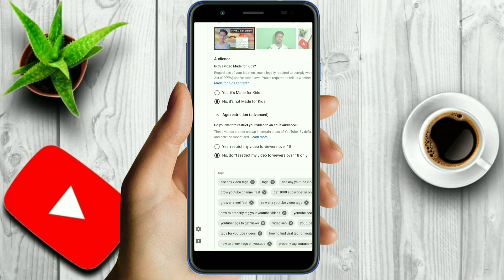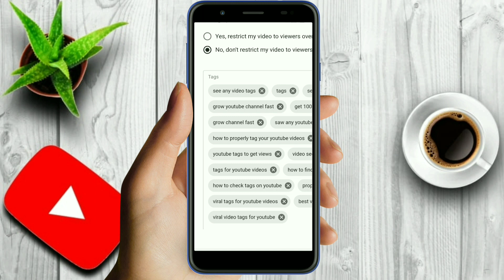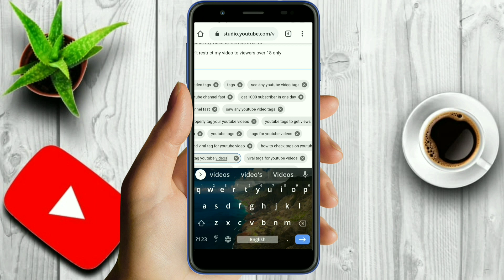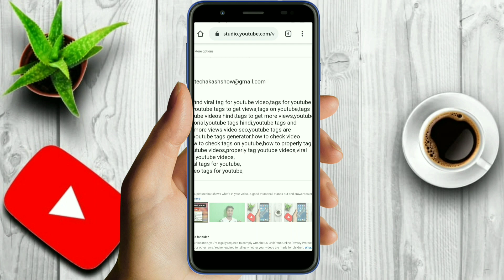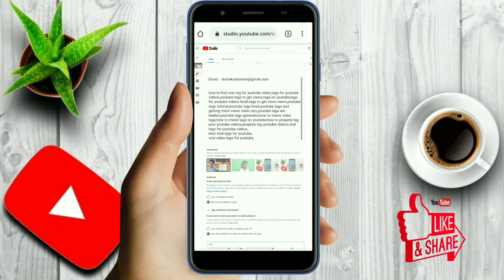YouTube Video Par Tag Lagane Ka Sahi Tarika || Video Viral Hoga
Hi ,

About this video- YouTube Video Par Tag Lagane Ka Sahi Tarika || Video Viral Hoga